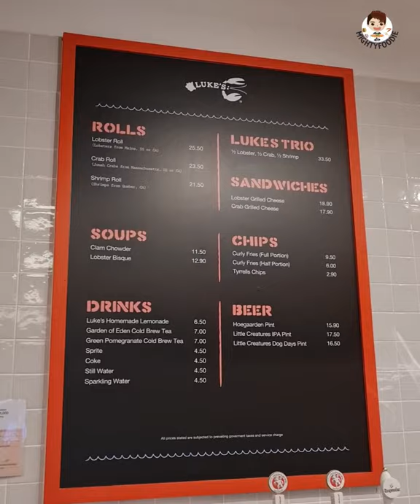Luke's Lobster launched local flavours collaborate with chefs behind Thevar and Birds of a Feather.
Luke's Lobster has opened their 3rd outlet @greatworldsingapore The new outlet, is bigger in space and Designed as a seaside shack meets diner.
In conjunction of celebrate Luke’s Lobster’s one year anniversary in Singapore, @lukeslobstersg launched local flavours for the first time ever, collaborate with celebrity chefs behind Thevar and Birds of a Feather.
Available now till mid-October 2021 features the 🦞Luke’s x Thevar Curry Aioli Lobster Roll ($30.50) chunks of lobster claw and knuckle meat are tossed in secret curry aioli, Xec Xec spices, homemade roasted coconut chutney and drops of shellfish oil for an extra load of seafood flavour, between buttered split-top buns and finished with heaps of fried shallots, baby coriander and fresh onions, tomatoes and green chilli.
Comes with a side of Curly Fries ($9.50) for extra dips of Chef Thevar’s curry aioli.
🦞 Luke’s x Birds of a Feather Sichuan
Mala Lobster Roll ($30.50), Available mid-October till mid-November

Chef Eugene See tosses freshly-thawed Maine lobsters with Sichuan pepper oil, powder and preserved mustard greens, soy sauce, black vinegar, imported Dou Ban Jiang (preserved soybean paste), egg yolk, squeezes of lemon and Birds of a Feather’s signature red chilli oil.
Comes with a side of Curly Fries ($9.50) with side dips of Sichuan mala aioli.